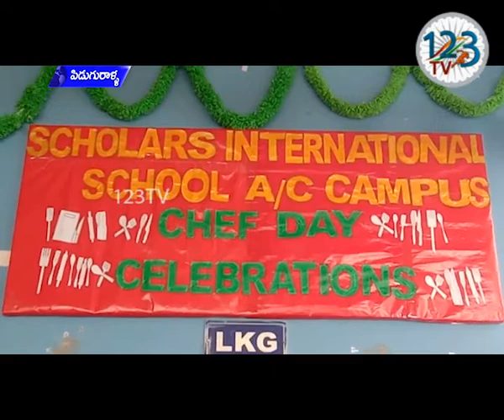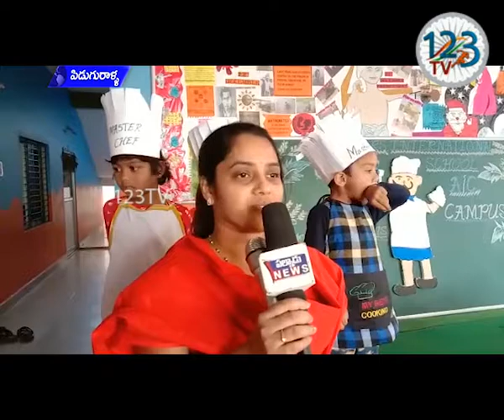పిడుగురాళ్ల పట్టణ కామినేని స్కాలర్స్ ఇంటర్నేషనల్ ఏసి క్యాంపస్ స్కూల్ లో మాస్టర్ చీఫ్ డే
పిడుగురాళ్ల పట్టణ కామినేని స్కాలర్స్ ఇంటర్నేషనల్ ఏసి క్యాంపస్ స్కూల్ ఆవరణలో మాస్టర్ చీఫ్ డే సందర్భంగా విద్యార్థుల చేత సెలబ్రేషన్స్ నిర్వహించారు. ఈ కార్యక్రమంలో తల్లిదండ్రులు ఎల్కేజీ యూకేజీ విద్యార్థులు పౌష్టికాహారం గురించి తెలియజేశారు.